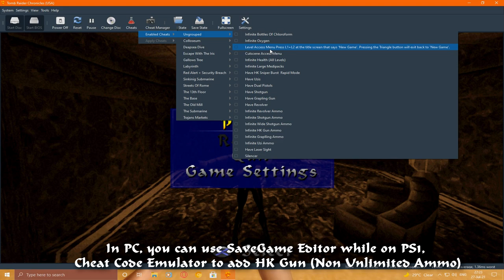Tomb Raider 5: Chronicles-Level 12: Escape with the Iris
Tomb Raider 5: Chronicles (Complete Walkthrough).

Spoiler-free Synopsis: After being buried alive in the Temple of Horus at the end of The Last Revelation, our heroine is presumed dead. Friends and colleagues gather at Croft Manor to pay their respects and reminisce over Lara's past deeds. In flashback sequences the player gets to relive four of these adventures: The hunt for the Philosopher's Stone in Rome, a deep-sea dive off the coast of Russia in search of the Spear of Destiny, a brush with Hellspawn in old Ireland, and a foray into a high-tech office complex to retrieve the Iris artifact. Lara's fate is still unknown, but these four mini-stories helped fill the gap between The Last Revelation  and The Angel of Darkness.